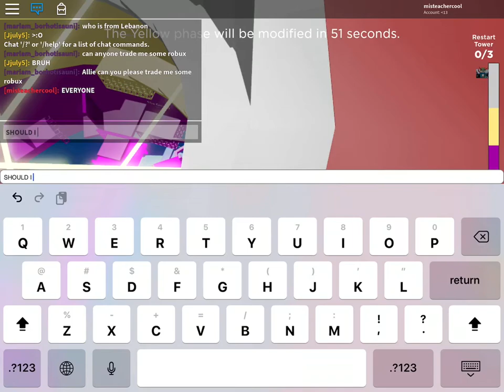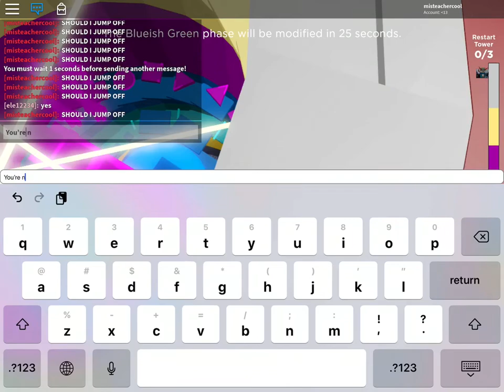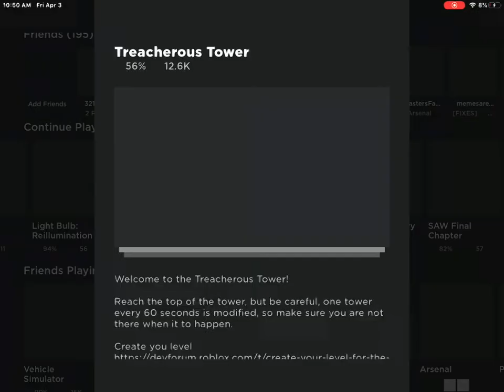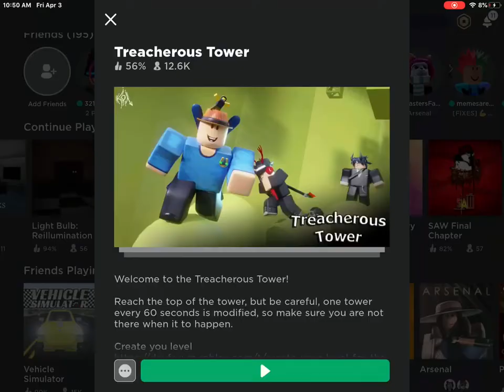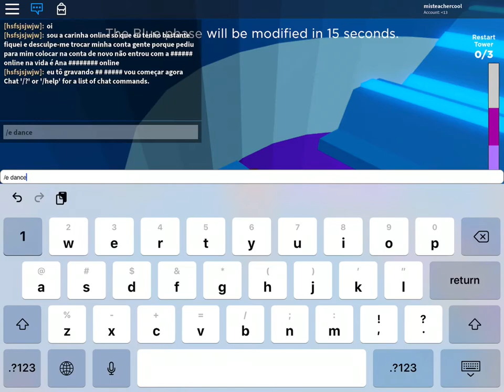Seeing if people are nice in TT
TT = treacherous tower
Part2 coming